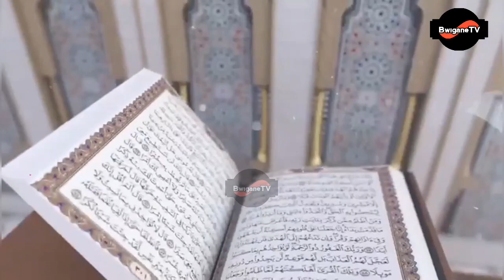ENG. HERSI ATUMA UJUMBE MZITO KWA WANANCHI KWENYE MFUNGO WA MWEZI MTUKUFU WA RAMADHAN